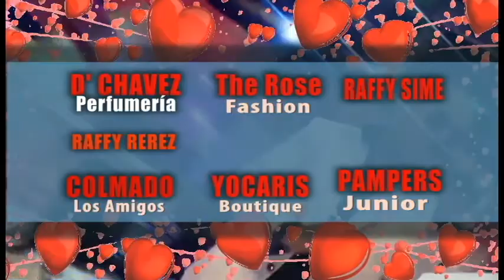Raffy Matias En el Rancho